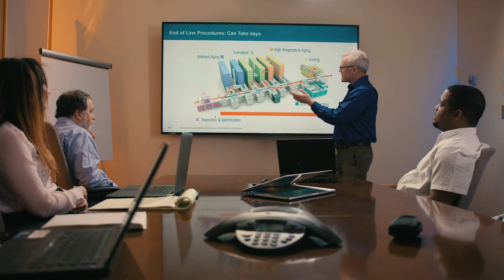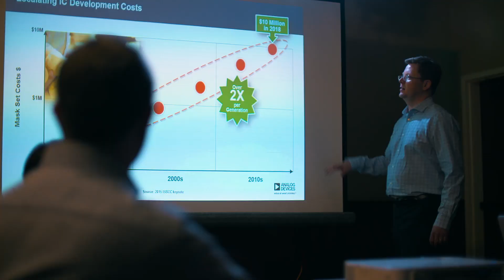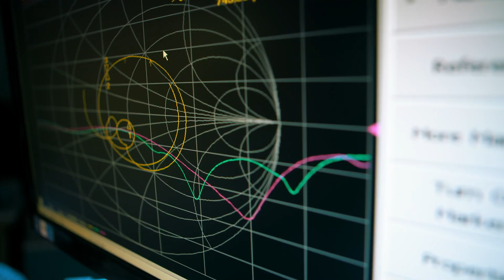Analog Devices: Battery Formation & Test Capabilities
Discover how Analog Devices technologies and expertise are enabling customers to improve the quality, efficiency, and time to market for battery formation & test systems.